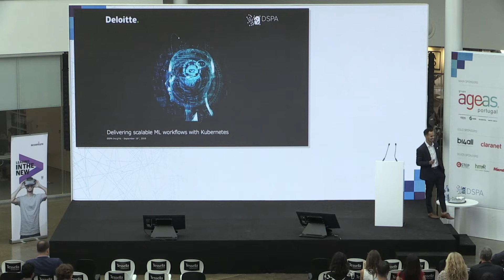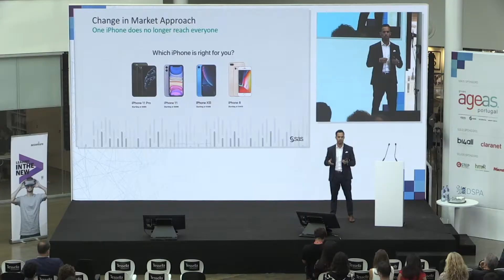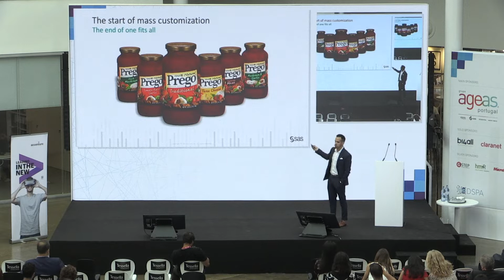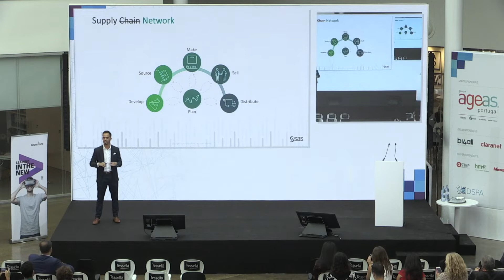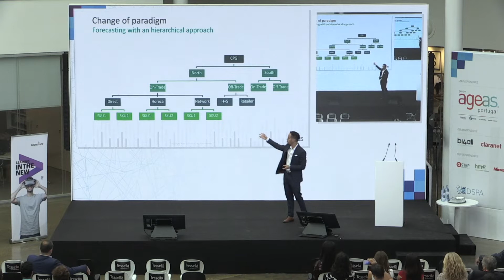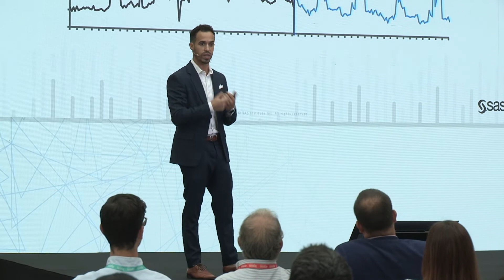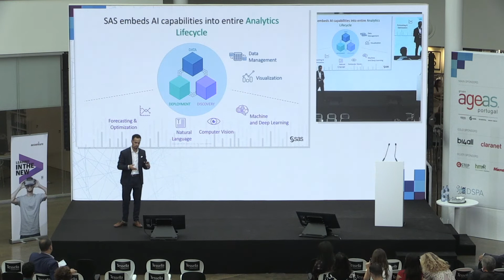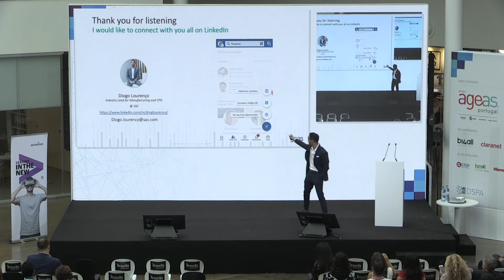Diogo Lourenço, SAS_Becoming market-driven, How to improve planning through Analytics